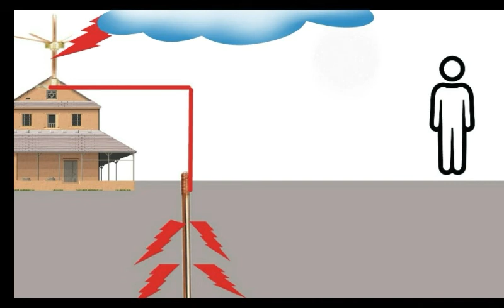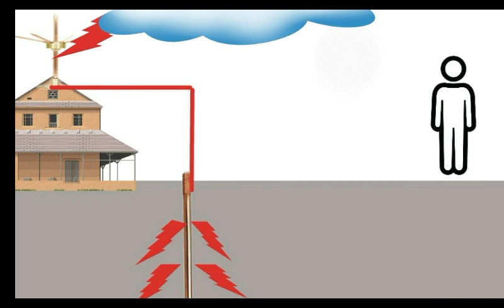How to safe from lightning hazard? (in nepali)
चट्याङ बाट हुने जोखिम बाट कसरी सुरक्षीत हुन सकिन्छ ? facebook मा पनि Skill 1 online TV लाई फलो गर्न सक्नु हुन्छ ।